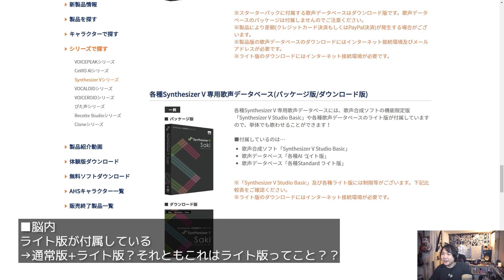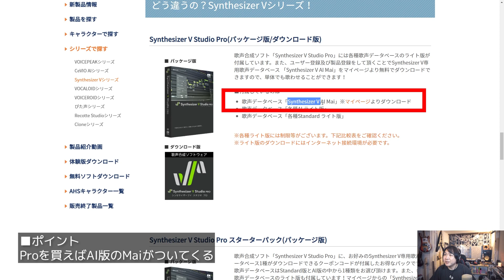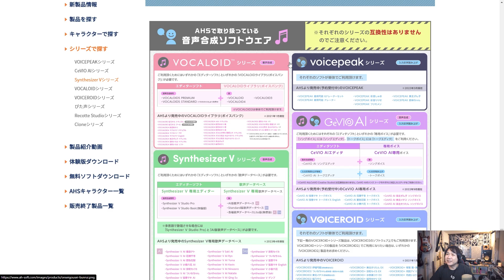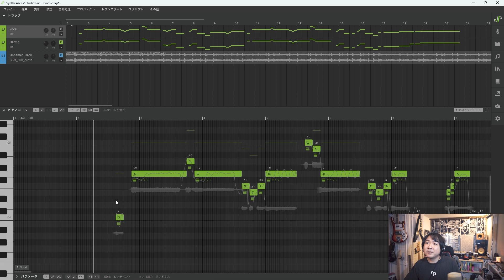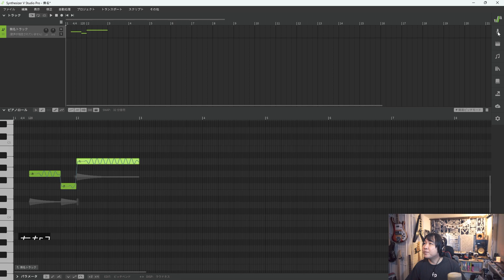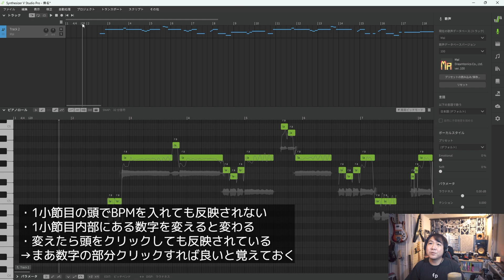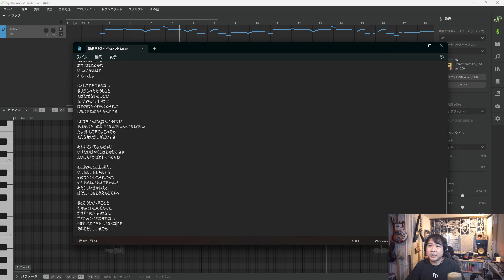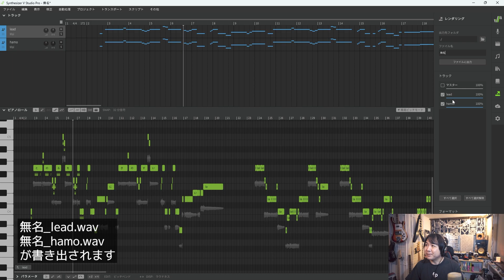【Synthesizer V】リアリティに感動しながら軽く紹介します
Synthesizer V Studio Proを購入し、付属のAI版Maiを組み合わせてどんなもんかご紹介します。
購入時のちょっとした躓きなんかも喋ってますが、
歌の良さで全部吹っ飛びますね。

最後にはミックス後の音源も公開しています。